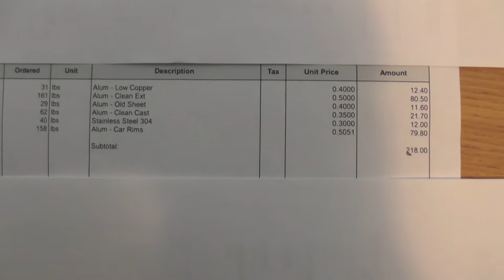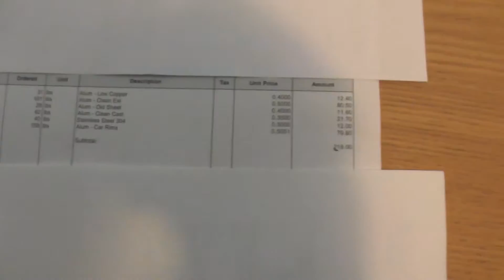Dec 05, 2015 - Aluminum Scrap sold and First Scrap Car!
Howdy Folks,  hope you are having an awesome Saturday so far.  It has been an awesome day for me. Plus temps in December (got to plus 4C today) sold a bunch of Aluminum and I bought my first car to scrap!  I'm pretty pumped for that:)

Chris